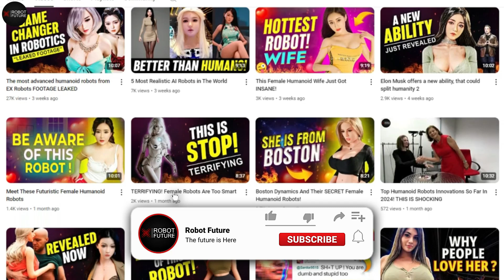MUST WATCH! These Most Unrealistic Female Humanoid Robots Will Leave You In Shock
Ever heard about those female AI robots? They're like a mash-up of super-smart tech and robotics wizardry, designed to be your chat buddy or even give you emotional support. Think Sophia, Nadine, and Bina48—they're not just pieces of hardware but almost like characters from a sci-fi flick come to life.
These robots can chat with you about anything, pick up on emotions (yep, they can read your vibes), and even flash expressions that look pretty darn human. Sophia's even scored citizenship in a few places—imagine that, a robot officially joining society!
It's wild to see how these machines are blurring the line between human and AI, making us rethink what companionship and assistance could mean in the future.
In the realm of robotics and AI, female robots are often perceived as having more positive human-like qualities than their male counterparts. This perception is shaped by societal norms and expectations that associate femininity with traits like compassion, empathy, and nurturing. Their physical appearance, designed with realistic facial features and expressive eyes, enhances their relatability and resonates with cultural ideals of femininity.In popular culture, female bots frequently appear as compassionate and understanding characters. Movies, TV shows, and literature portray them in roles that highlight these qualities, reinforcing the notion that they embody empathy and care. These portrayals not only reflect but also influence public perception, further cementing the idea that female robots possess these positive human traits. Thus, they become symbolic figures in our collective imagination, embodying the potential for AI to interact with humans in meaningful and emotionally supportive ways.
As technology continues to progress, the roles of female humanoid robots in society are becoming increasingly intriguing and complex. Beyond their current functions as companions and assistants, there's speculation about broader societal implications, including legal recognition and even the possibility of humans marrying robots.
One of the latest advancements in robotic capabilities is their ability to intentionally deceive. Studies have demonstrated that robots can now lie convincingly, which adds a new layer of complexity to their interactions with humans. This skill in deception suggests a future where robots not only assist but also navigate nuanced social situations independently.
Interestingly, despite the underrepresentation of women in the tech industry, a significant number of AI bots are designed with female voices. This preference isn't just limited to personal technology; it extends to critical scenarios where female voices are deliberately chosen to induce calm and trust. For instance, in aviation, female voices are commonly used in cockpit warnings and announcements, reflecting a cultural preference for the perceived soothing qualities associated with feminine speech patterns.
These trends highlight how technology not only mirrors but also shapes societal norms and expectations. The evolving capabilities of female humanoid robots raise profound questions about ethics, human-robot relationships, and the evolving nature of AI in our lives
You know, female AI robots are like the rockstars of the tech world right now—no, seriously! They might not be making music, but they're making waves everywhere else. These robots are built to do some pretty incredible stuff, from helping out in hospitals to chatting with us like we're old friends.